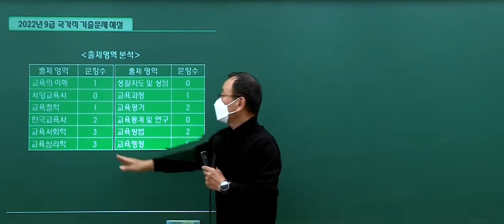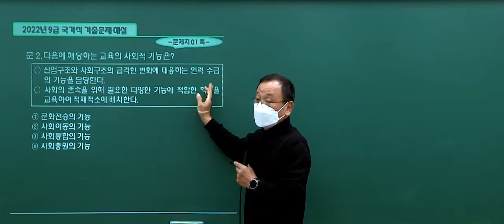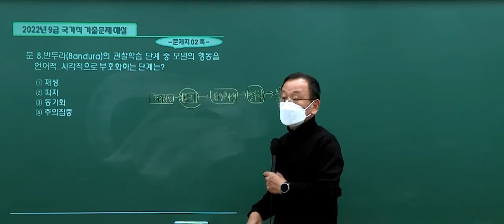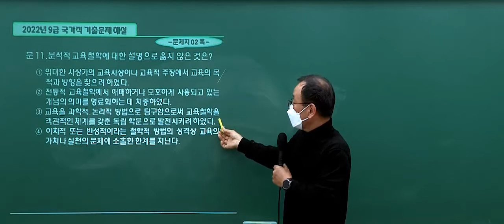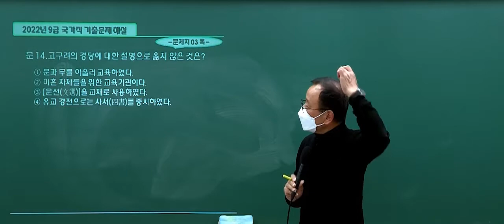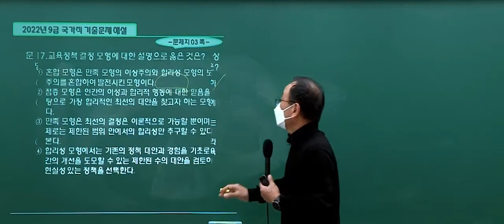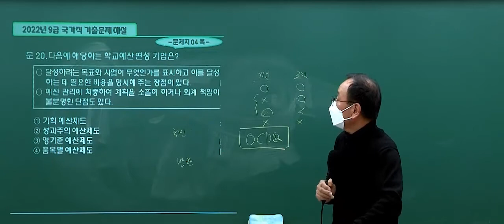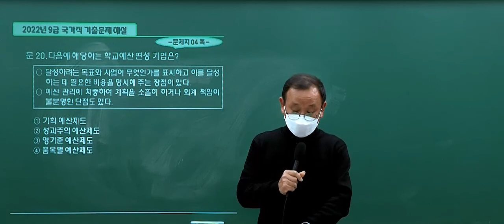2022년 국가직 9급 공무원 시험｜교육학 해설강의 유길준 선생님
수험생 여러분, 고생 많으셨습니다!

교육학 유길준 교수님의
2022년 국가직 해설강의를 통해
2022년 지방직도 완벽하게 대비하세요.

교육행정직 합격은
공단기X교행단기

22년도 9급 공무원 과목별 해설 강의 바로가기▼

먼저 공부하고 나중에 결제하는
공단기 후불제 프리패스

필요한 것만 쏙 들어가는
공단기 올데이 파우치 무료로 받기